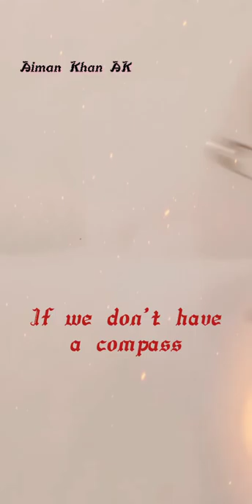Geometric Pattern with Safety pin